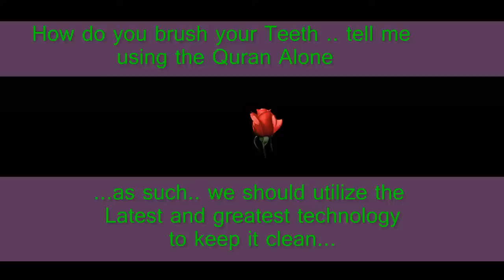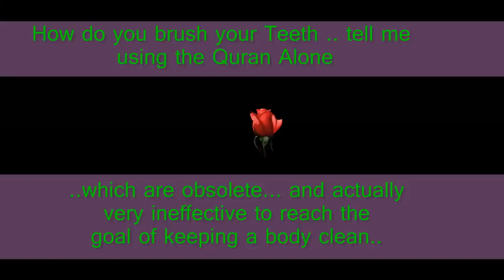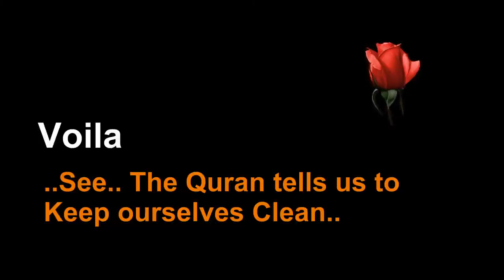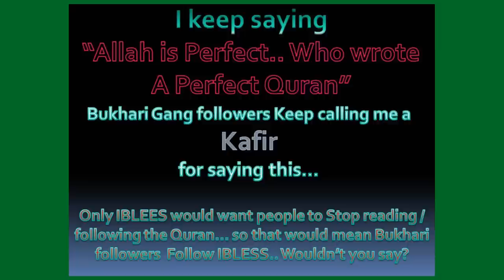QA 33 How do I brush my teeth - Tell me using the Quran alone